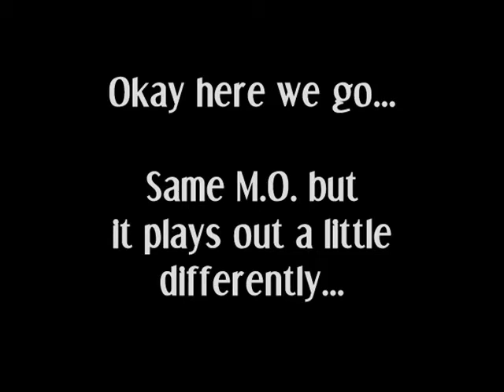Big Daddy Kill on Neptune's Bounty using only Telekinesis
Here's a cool way to kill the first Big Daddy that appears at the beginning of the Neptune's Bounty level in the PC video game, Bioshock. The idea here is to make maximum use of the Bioshock environment.

This must be executed the minute you enter the Lower Wharf area for the first time to take advantage of a scripted sequence where a Nitro Splicer always appears and starts hucking bombs at a Big Daddy who's lumbering along with a Little Sister.

The video pretty much explains it all but just for posterity, here's a written play-by-play since annotations are not yet supported in Youtube high quality videos yet:

1) Using Telekinesis, quickly grab and move the two oil barrels and the gas cylinder available near the entrance to a spot right next the door to Fontaine's Fishereries.

2) Jump under the wharf and zap-and-hack the machine gun turret. This will create a nice diversion.

3) After hacking the turret, position yourself behind the Big Daddy who at this point should just have come off the ramp leading down into the center of the Lower Wharf area.

3) A Nitro Splicer will appear in the Upper Wharf deck which looks down on the Lower Wharf area. (This is a scripted sequence, i.e., it always happens when you enter this area.) When he starts throwing bombs at the Big Daddy, use Telekinesis to catch them and throw them directly at the Big Daddy. This will set the machine gun turret shooting at the Big Daddy and will distract him while you continue to catch and throw the Nitro Splicer bombs at him.

4) After the Big Daddy destroys the machine gun turret, he'll kill the Nitro Splicer and then come after you or get distracted further by other Splicers in the Lower Wharf area (which is even better). If he comes after you, watch carefully for when he throws a proximity mine and then use Telekinesis to catch it but DON'T throw it back. Instead, carry it over to your pile of oil barrels and gas cylinders and stick it right in the middle. This will create a perfect little proximity trap with a lot of extra bang for your buck.

5) Run and position yourself behind the big mooring near the entrance to this area. This position will almost always induce the Big Daddy to return up the ramp and then strafe sideways toward the entrance to Fontaine's Fisheries trying to shoot you with the rivet gun. When he gets close enough to your trap, KABOOM.

One Big Daddy, medium rare.

NOTES:

I show two demos of this Big Daddy kill in the video. In the first demo, a couple of really amazing things happen...

First, around the 1:10 mark, when I threw one of the Nitro Splicer bombs at the Big Daddy, he just happened to be throwing a proximity mine at me and the two collided right in mid-air and exploded!

Second, around the 1:23 mark, the Big Daddy was way off in the distance fighting other Splicers who had gotten his attention (which is ideal). When he had thrown a proximity mine at another splicer, I managed to use Telekinesis to catch it before it hit the ground and suck it all the way back into my possesion. This demonstrates the incredible range of this plasmid (something I didn't know up until this point).

A few other things:

Why not just let the Nitro Splicer throw his bombs at the Big Daddy? Because most of the time, they just bounce harmlessly out of the way (I guess lunatics have terrible aim). I think it's better to milk this situation for all it's worth by protecting the splicer using the machine gun turret diversion and then catch his bombs and redirect them directly at the Big Daddy. Then it's all about your aim, not the splicer's aim. You can take off at least a third of the Big Daddy's health like this.

One thing I've always noticed about catching and throwing Big Daddy proximity mines: if you miss the Big Daddy when you throw it back, it's pretty much a wasted proximity mine (unless he wanders into its range). And then there's another problem I noticed when I first developed this Big Daddy kill technique is that trying to set off an explosive object trap on the fly at this distance by shooting it with your pistol can be a little precarious. The trap doesn't always go off when you want it to and sometimes the Big Daddy moves away from the trap before you can get it to blow.

Hence, killing two birds with one stone, I decided to use the proximity mine to set off the trap. No wasted mines and the trap goes off as soon as the Big Daddy gets close enough to it.